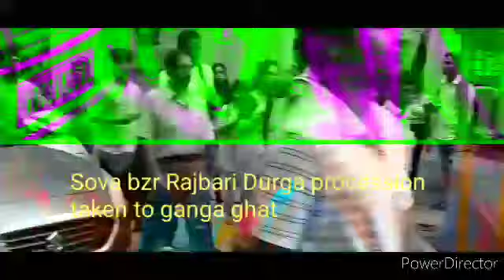KOLKATA DURGA IMMERSION OF BONEDI BARI & BAROARI CLUB PANDALS | KOLKATA CANDID